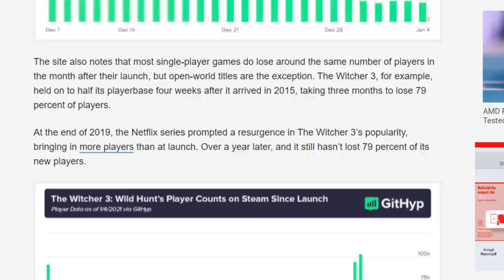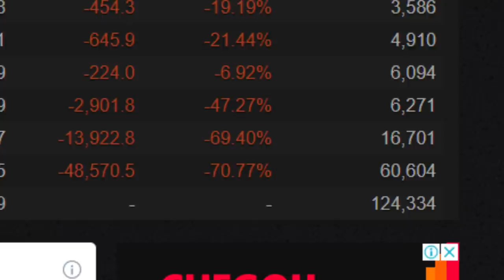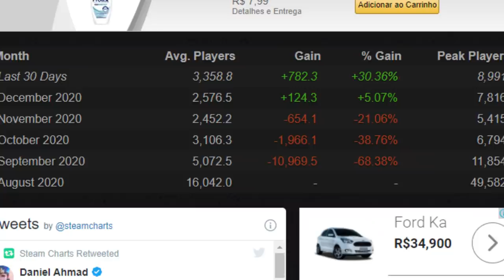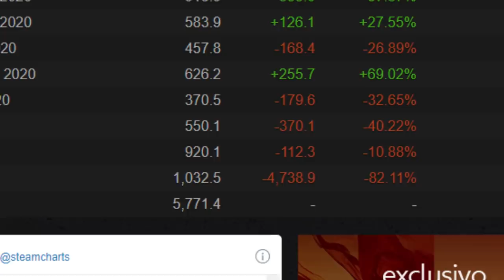Cyberpunk 2077 já está MORREND0? O que aconteceu?